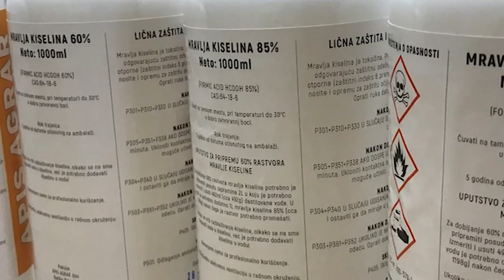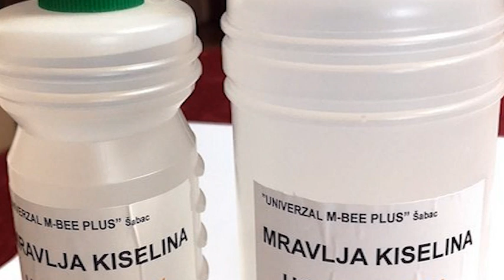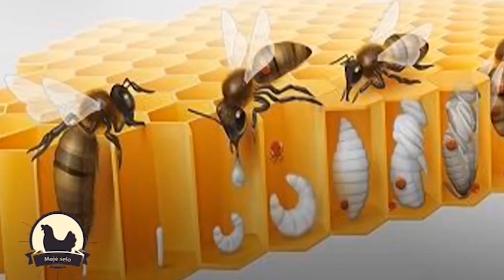PČELE - Mravlja kiselina uništava varou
U julu je najveća najezda krpelja varoe i sada se treba brzo odlučiti čime se može najefikasnije uništiti. Osim fluvaminita i amitraza, uspešno se koristi i mravlja kiselina.